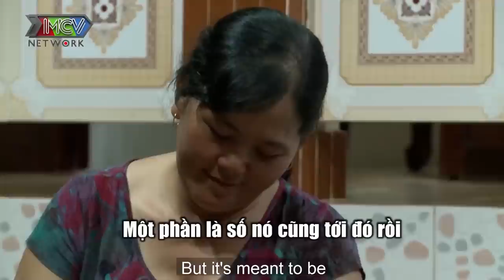HOTBOY TRÀ SỮA Lê Tấn Lợi khiến vợ xúc động khóc ngất sau cú sốc mất 2 con song sinh